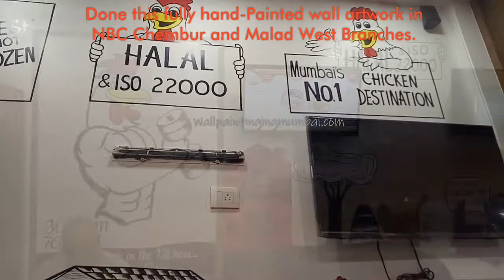Wall Artwork in Nothing But Chicken Malad west and Chembur Branches | Artist G.S Arora from WPM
Fully hand - Painted wall artwork in NBC ( Nothing But Chicken ) Malad West and Chembur Branches by Artist G.S Arora From Wallpaintingmumbai.com

Nothing But Chicken Shops in Mumbai
Branding Wall Art

Artist Gurbrinder Singh Arora